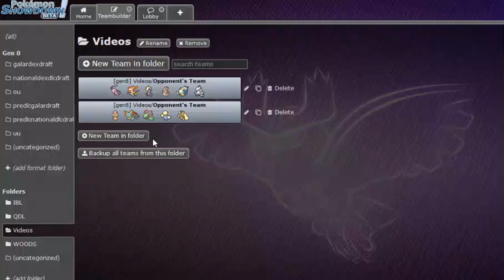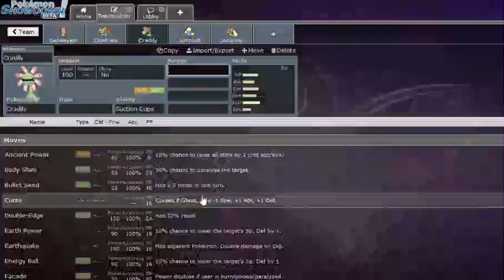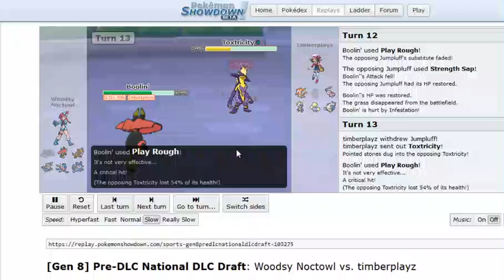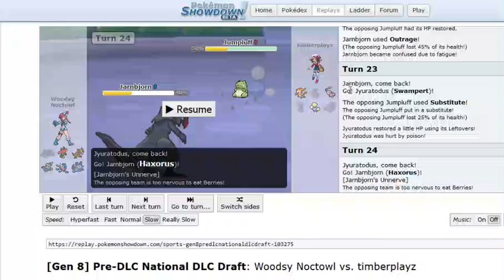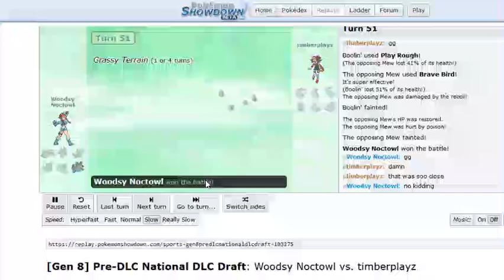My Heatran Gets Boned! QDL Week 5 vs Blazing Infernapes!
I can't believe Tapu Bulu never had Play Rough last gen! Can we keep the undefeated streak alive this week? Battle starts at 11:19.